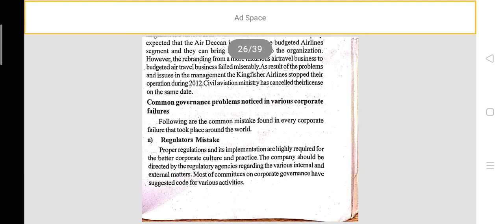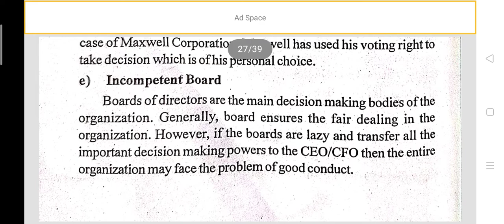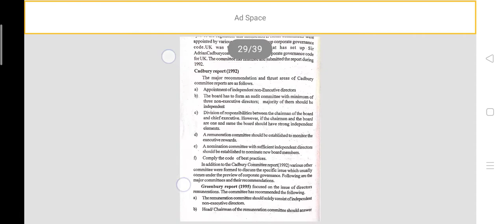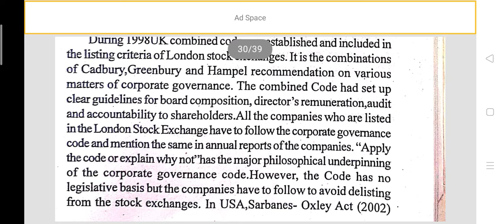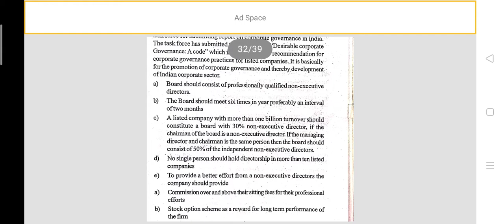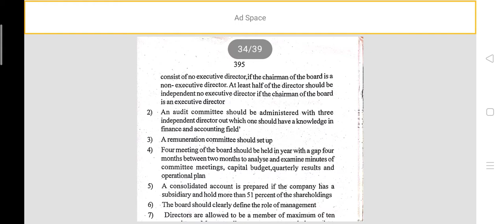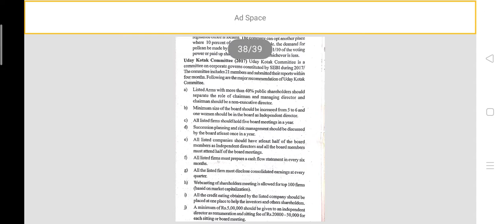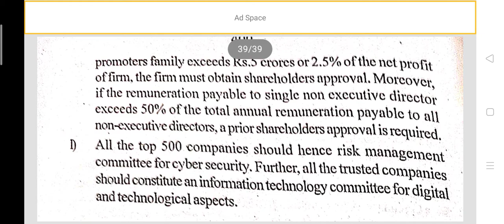Corporate failures part 2